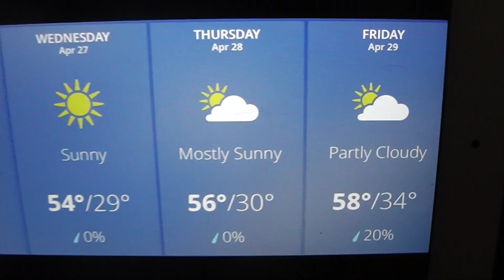Riley's Kingdom Of Weather